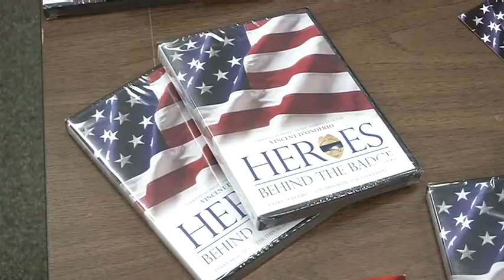Heroes Behind the Badge documentary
Story about the Heroes Behind the Badge documentary screening in Port Clinton, Ohio